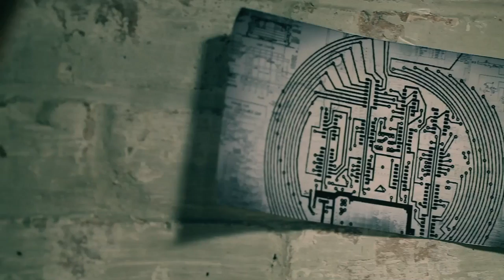The Factory (2012) Trailer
A Short Film By Maximillian Stenstrom

Victor Murphy cannot foresee the destructive consequences of building a robotic family to replace the one he lost. Based on Mary Shelley's Frankenstein.